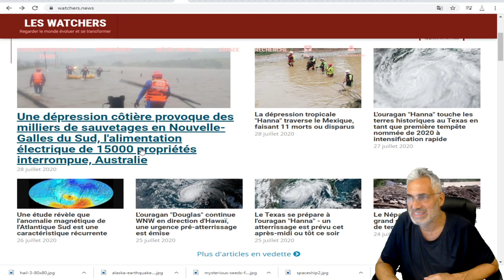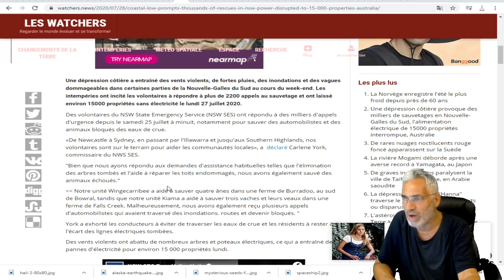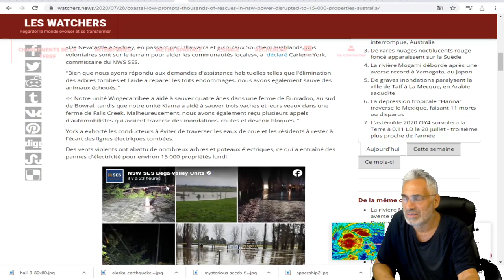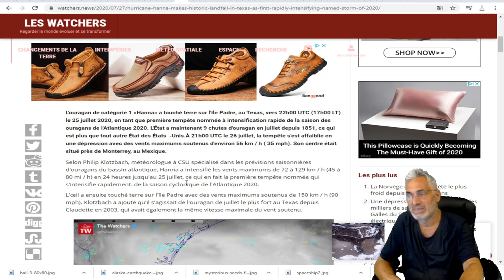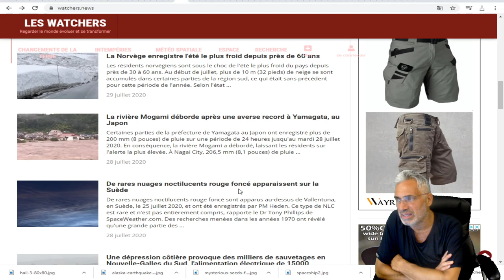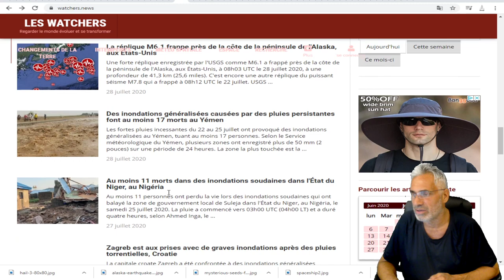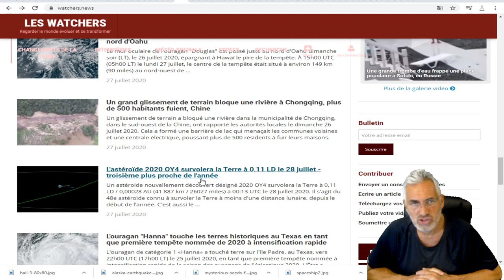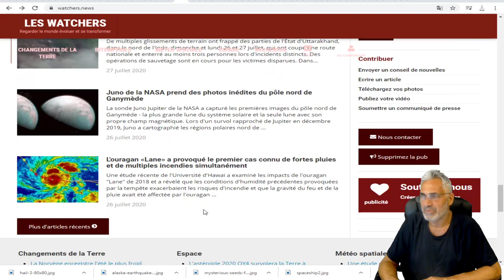tous les évènements climatiques majeurs des 48 dernières heures dans le monde.biblique.